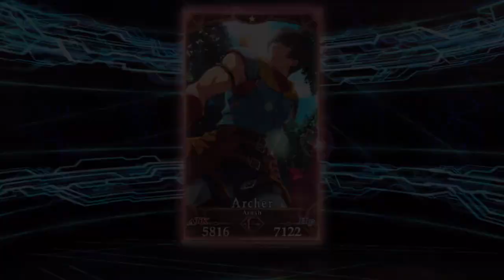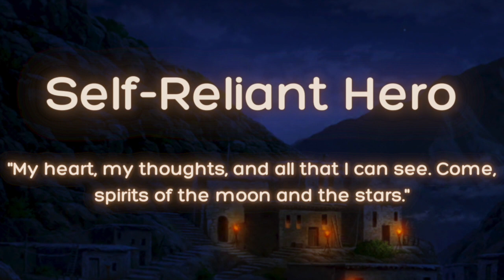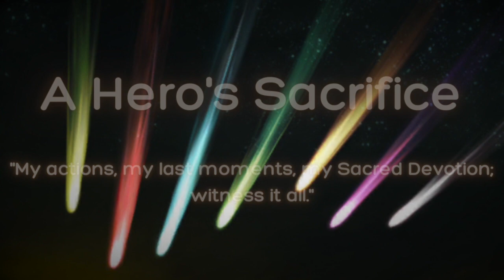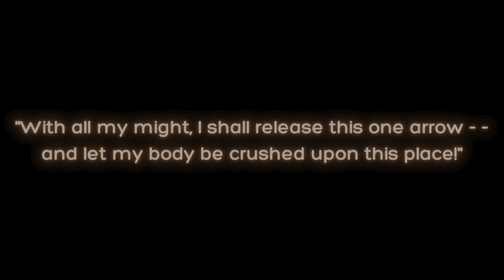[FGO] Arash: The Greatest Farmer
The Legendary Archer, the King of Farming